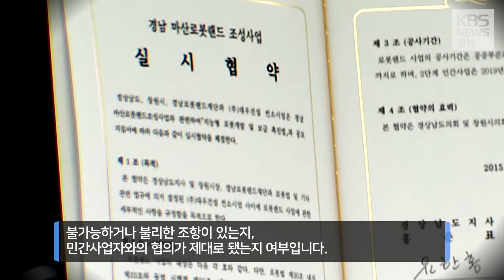마산 로봇랜드, 처음부터 무엇이 문제였나…특별감사 시작해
경상남도가
민간사업자의 채무불이행을 빚은
마산 로봇랜드 사태에 대한
특별감사에 들어갔습니다.

이번 감사에서
애초 사업의 근거가 됐던
실시협약서의 법적 검토는 물론,
경상남도와 창원시의
행정적 책임 여부도
제대로 따져야 한다는
목소리가 높습니다.

조미령 기자의 보돕니다.